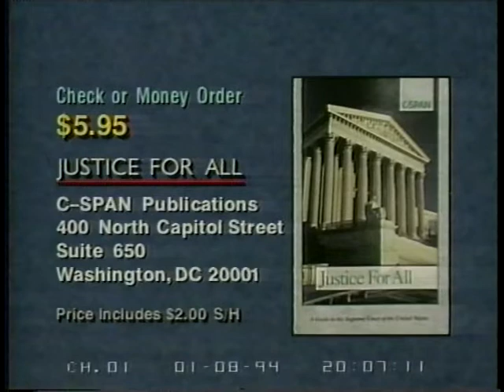Homosexuals in the Military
Homosexuals in the Military - U.S. Court of Appeals - 53622-1-DVD - 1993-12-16 - U.S. Court of Appeals, Ninth Circuit.  Prosecuting and defense attorneys argued the the case of Meinhold v. Department of Defense. In May, 1992, Navy Petty Officer Meinhold admitted on national television that he was a homosexual. The Navy held a hearing and discharged Meinhold because of a military ban on homosexuals. A California U.S. District Court ruled the ban unconstitutional and ordered Meinhold reinstated. The case was appealed by the Department of Defense. The military's ban on homosexuals was narrowed to apply only to Meinhold while the case is on appeal.  Filmed by C-SPAN. Non-commercial use only.